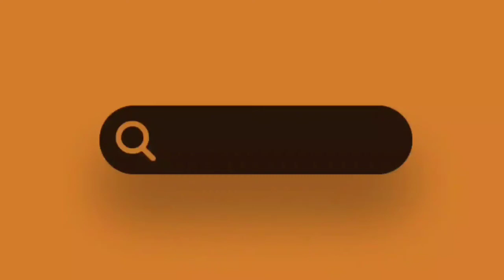Genco Erkal Kimdir ve Nerelidir ?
28 Mart 1938 tarihinde dünyaya gözlerini açan Genco Erkal aslen İstanbulludur. Pek çok yerli ve yabancı yazarın oyunlarını yöneten Genco Erkal roman, öykü, şiir gibi değişik türlerden tiyatroya uyarlamalar yapmıştır.

Robert Kolej'den mezun olduktan sonra İstanbul Üniversitesi'nin Psikoloji bölümünü bitiren Genco Erkal 1959 yılından başlayarak Türkiye'nin önemli özel tiyatro topluluklarında oyuncu ve yönetmen olarak çalıştıktan sonra, 1969 yılında, bugün de sanat yönetmeni olduğu Dostlar Tiyatrosu'nu kurdu. Gorki, Brecht, Sartre, Peter Weiss, Steinbeck, Havel, Tankred Dorst gibi yabancı yazarların yanı sıra, Aziz Nesin, Haldun Taner, Nâzım Hikmet, Can Yücel, Refik Erduran, Vasıf Öngören, Orhan Asena, Behiç Ak gibi Türk yazarların oyunlarını yönetti. Roman, öykü, şiir gibi değişik türlerden tiyatroya uyarlamalar yaptı, oyunlar çevirdi.

Çeşitli ödüller kazandığı ünlü rolleri arasında Yaroslav Haşek'ten Aslan Asker şıvayk, Gogol'den Bir Delinin Hatıra Defteri, Bertolt Brecht'ten Galileo, Maxwell Anderson'dan Yalınayak Sokrates, Nâzım Hikmet'ten Kerem Gibi, Can Yücel'den Can sayılabilir.

Senfonik konserlerde Prokofiev'in Peter ile Kurt, Stravinski'nin Askerin Öyküsü, Fazıl Say'ın Nâzım adlı yapıtlarını anlatıcı olarak seslendirdi.

Önemli uluslararası film festivallerinde gösterilen ve birçok ödül kazanan At, Faize Hücum, Hakkâri'de Bir Mevsim, Camdan Kalp ve uzun bir aradan sonra 2008 yılında çevrilen Pazar-Bir Ticaret Masalı filmlerinin baş rolünde oynadı. TRT Televizyonu için Haldun Taner'in ünlü müzikli oyunu Keşanlı Ali Des tanı'nı yönetti ve oynadı.

Değişik yıllarda birçok kez "yılın en iyi erkek oyuncusu", "en iyi tiyatro yönetmeni seçildi, yaşam boyu başarı ödülleri kazandı. 1982 yılında At ve 1983 yılında Faaize Hücum filmleri ile "en iyi erkek oyuncu" dalında Antalya Film Festivali'nde iki kez Altın Portakal aldı.

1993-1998 seneleri arasında, Paris'te ve Avignon Festivali'nde Fransızca da oynamaya başlayan Genco Erkal, üç Fransız yapımında rol aldı. Nâzım Hikmet'ten Sevdalı Bulut, Philippe Minyana'dan Ou vas-tu Jérémie? ve Paulo Coelho'nun ünlü romanından uyarlanan Sim yacı.

2008 senesinde kendi yazdığı ve yönettiği Sivas 93 isimli belgesel tiyatro oyununu, Türkiye ve Avrupa genelinde tiyatroseverlere sunmuştur. Oyun 1993 yılında Sivasta Madımak otelinde yapılan katliamı konu almıştır. Bu oyunu ile Pertevniyal Lisesi tarafından 2008 yılının en iyi tiyatro ödülünü almıştır.

2009 senesinde, Amerikalı tarihçi ve tiyatro yazarı Howard Zinn tarafından 1999 yılında yazılan Marx in Soho adlı tek kişilik tiyatro oyununu güncelleyerek Marx'ın Dönüşü adıyla sahnelemeye başlamıştır. Sanatçı Çağan Irmak'ın senaryosunu yazdığı ve yönettiği Prensesin Uykusu filminde başrolde oynamıştır. Film 19 Kasım 2010 tarihinde vizyona girmiştir.